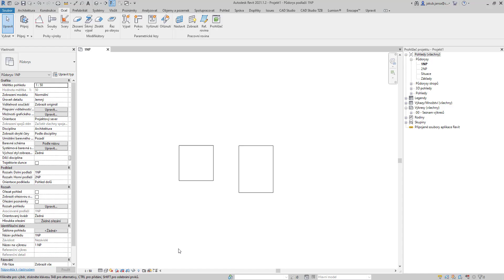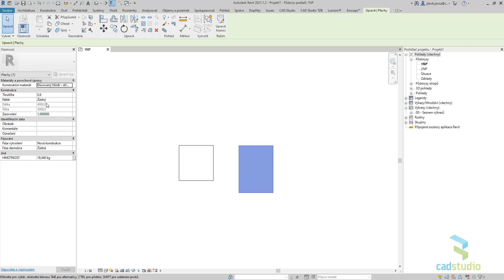Revit a Dynamo - hmotnost plechu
Výpočet a zápis hmotnosti plechu pomocí Dynamo skriptu v BIM aplikaci Autodesk Revit. Viz